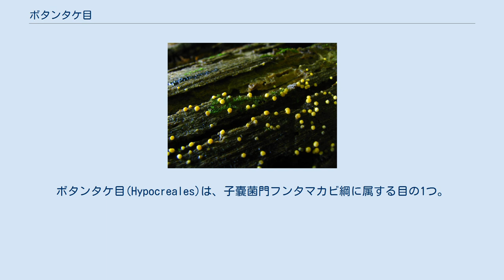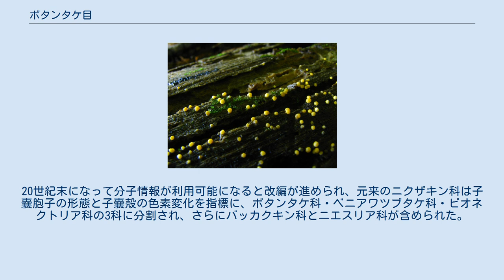ボタンタケ目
ボタンタケ目(Hypocreales)は、子嚢菌門フンタマカビ綱に属する目の1つ。
ニクザキン目（肉座菌目）とも。
 例外もあるが、子嚢殻の明るい色が特徴であり、黄色や橙色、赤色をしている。
典型的なものでは肉質で鮮やかな色の子座を形成し、これが肉座菌という名の由来である。
 10科におよそ240属2700種を含む。
 2014年末の時点で編纂されたOutline of Sordariomycetesによれば、以下の属はボタンタケ目の中での位置が確定していない(incertae sedis)状態である。
 1844年タマカビ目にニクザキン科として認識された分類群が、1897年に目へと格上げされたのが始まりである。
20世紀前半にはニクザキン科とアカツブタケ科の2科に分けられていたが、20世紀後半にはニクザキン科1科にまとめられた。
20世紀末になって分子情報が利用可能になると改編が進められ、元来のニクザキン科は子嚢胞子の形態と子嚢殻の色素変化を指標に、ボタンタケ科・ベニアワツブタケ科・ビオネクトリア科の3科に分割され、さらにバッカクキン科とニエスリア科が含められた。
2007年にバッカクキン科が、バッカクキン科・ノムシタケ科・オフィオコルジケプス科の3科に分割された後、2014年にスタキボトリス科、2015年にTilachlidiaceae科とFlammocladiellaceae科が設立され現在に至る。